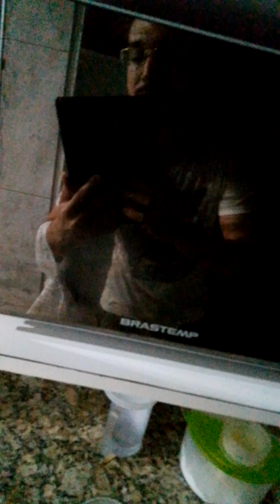Da Pizzaria Saborear Ao Centro - Capim Grosso 05/03/2024 Às 20:47